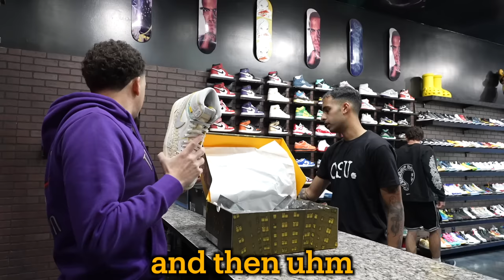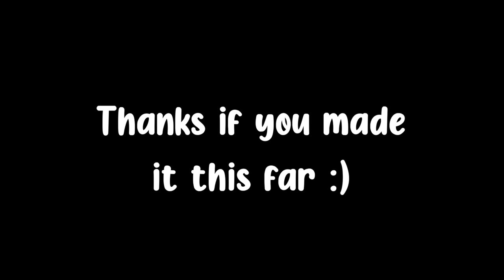Spending $50,000 in 50 Minutes!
Love Y'all :)